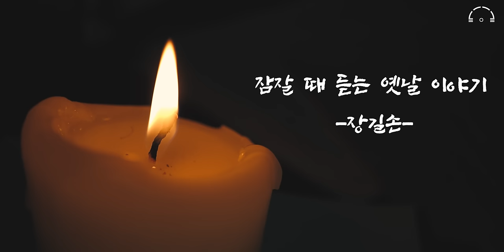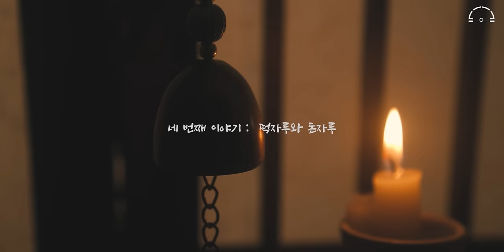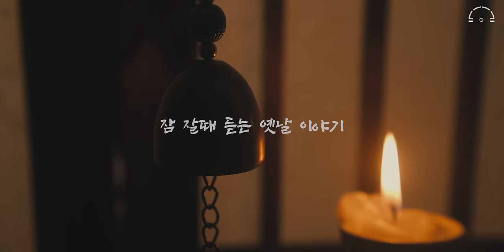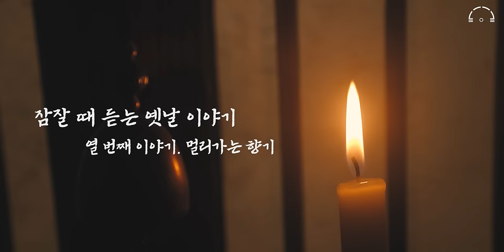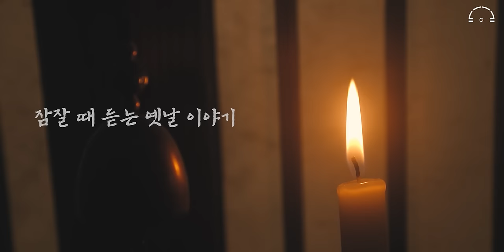33가지 옛날 이야기 3시간 모음집 | 잠잘 때 듣는 재미있는 전래 동화 | 중간광고없는 오디오북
안녕하세요 고독한 낭독회에 와주신 여러분들 반갑습니다.
최근에 본업이 조금 바빠서 낭독회를 준비하지 못하였습니다.

주말에 얼른 시간내어 작업을 해서
이번에는 옛날 이야기 13편을 합쳐서 기존의 영상과 통합한 옛날 이야기 영상을 준비하였습니다.

편안하게 청취해주세요  :)